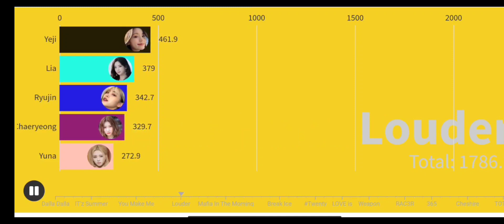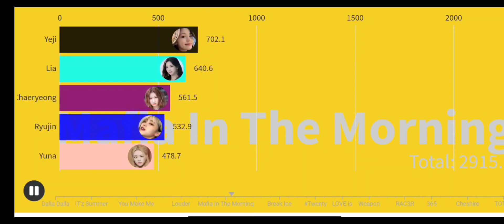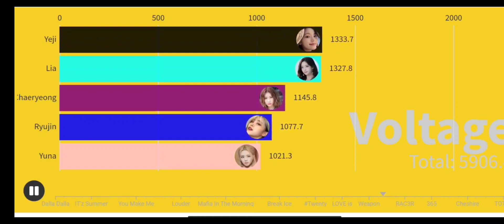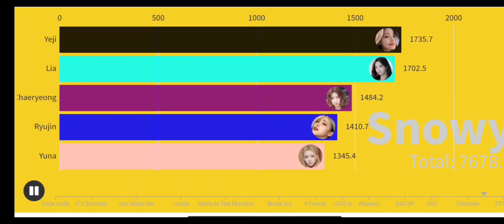[READ PINNED COMMENT] ITZY All Songs Line Distribution (Dalla Dalla-Cheshire)